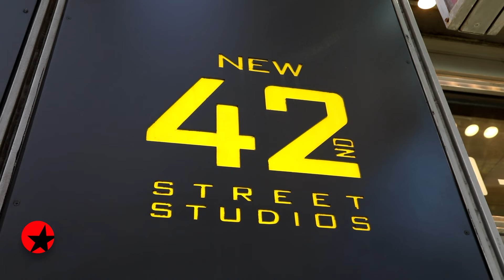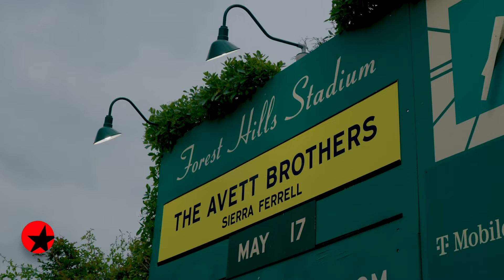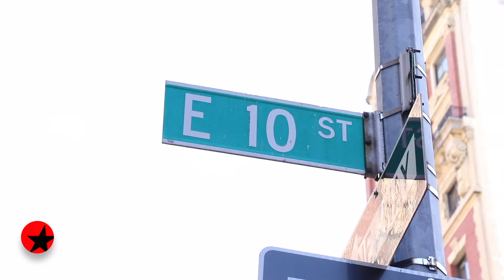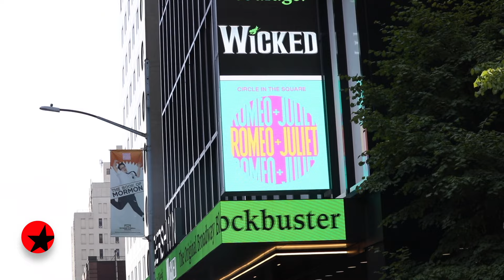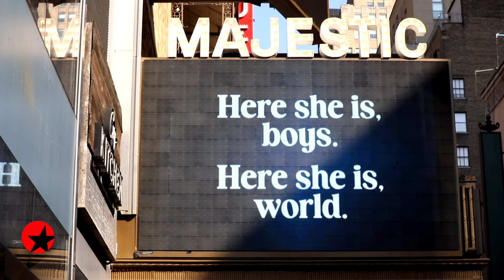The Broadway Show with Tamsen Fadal: 11/2/24 - John Gallagher Jr., Nicole Scherzinger and More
The Broadway Show is the only nationally syndicated weekly theater television series. The program features Broadway’s biggest stars, exclusive interviews and behind-the-scenes access both on and off the stage.

- Host Tamsen Fadal sits down with Swept Away star John Gallagher, Jr.
- Hit the red carpet for the opening night of Left on Tenth, starring Julianna Margulies and Peter Gallagher.
- Broadway.com Editor-In-Chief Paul Wontorek sits down with Nicole Scherzinger, who’s wowing audiences as Norma Desmond in Sunset Boulevard.
- Celebrate opening night of Romeo + Juliet with stars Kit Connor, Rachel Zegler and more.
- Hear from six-time Tony® winner Audra McDonald as she readies to star in Broadway’s Gypsy.
- Go inside this year’s Arthur Miller Foundation Honors.
- Watch Wicked leading lady Mary Kate Morrissey perform “The Wizard and I” in the Broadway.com studio.